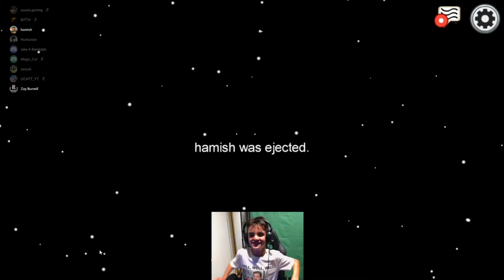ULTIMATE RAGE in Among Us! - ft Bitta Footy